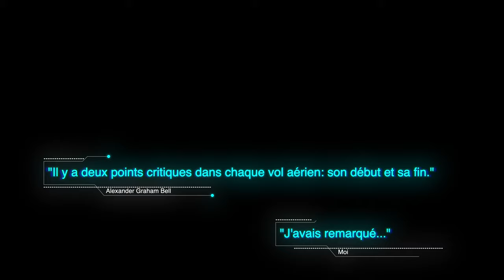7ème vol - Départ Sonchaux. 13 juin 2020. Entrainement oreilles